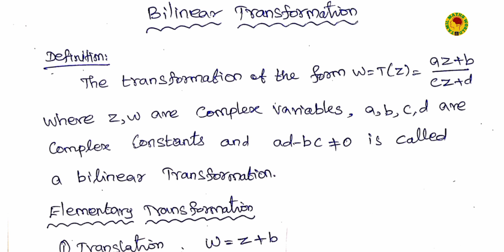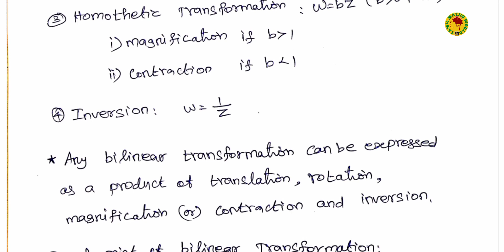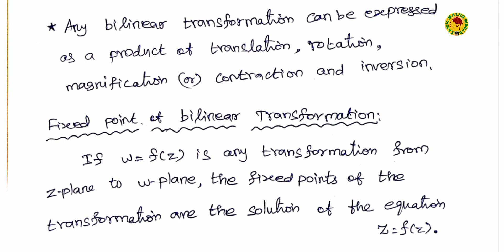Bilinear Transformation | UGTRB MATHS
UGTRB MATHS - Bilinear Transformation - Fixed points - Eliptic, parabolic, Hyperpolic